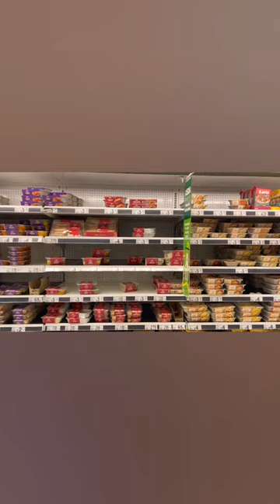ASDA superstore, grocery shopping vlog